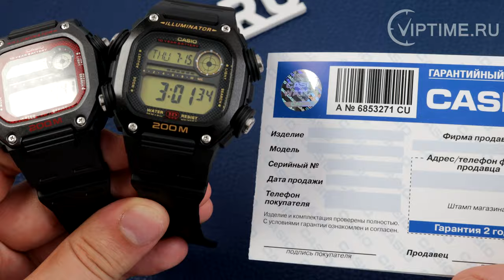Мужские часы Casio DW-291H